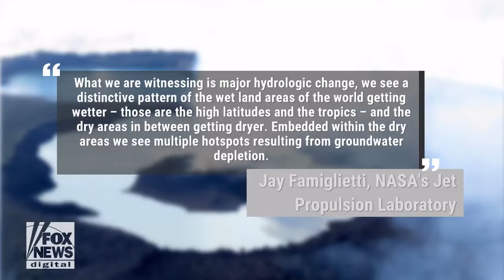NASA Study Says Humans Responsible For Lack Of Fresh Water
May 18, 2018 - A new NASA study shows that humans are responsible for major changes to Earth’s water availability.